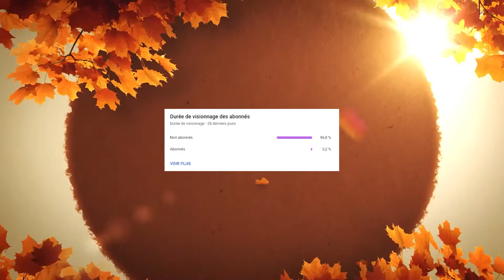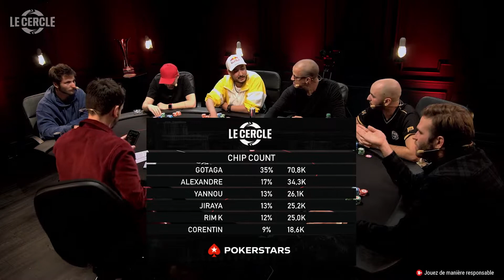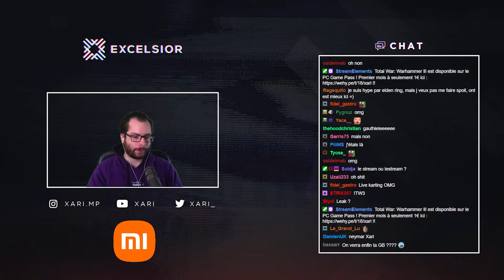SARDOCHE NO HIT UN BOSS DE FOU ELDEN RING DOMINGO POKER AVEC GOTAGA RIMK Best of Twitch FR KAMETO